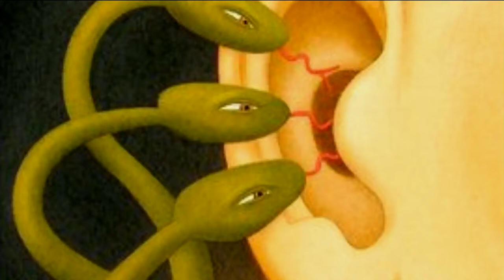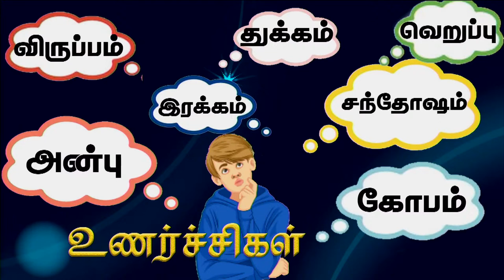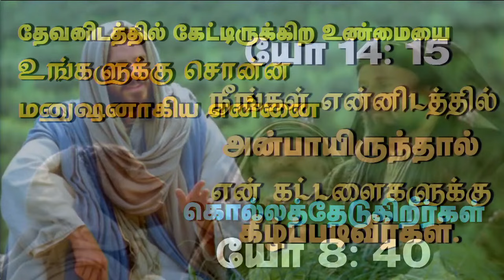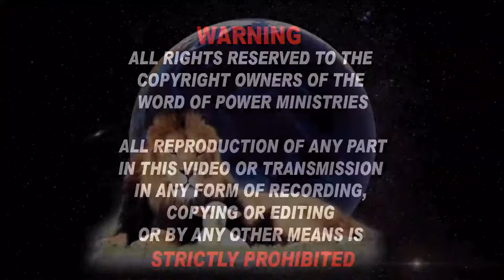14th Aug 2024 - Wednesday உண்மையின் வாளால் இருதயத்தில் குத்தப்பட்டாயா?